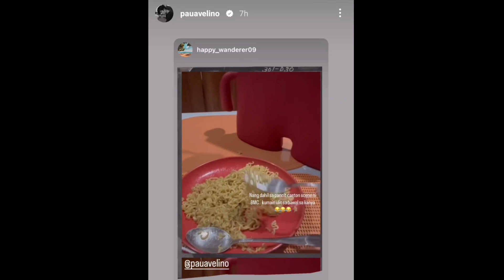GRABE! KIM CHIU, MAS PINAINIT ANG SUMMER!🔥 UMAAPAW ANG KILIG SA KIMPAU! ❤️ • PAULO AVELINO